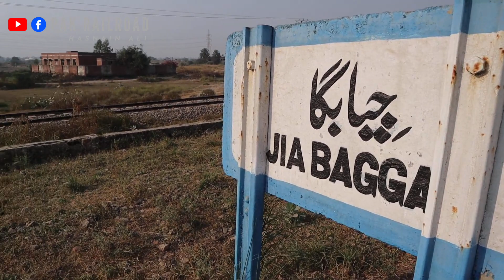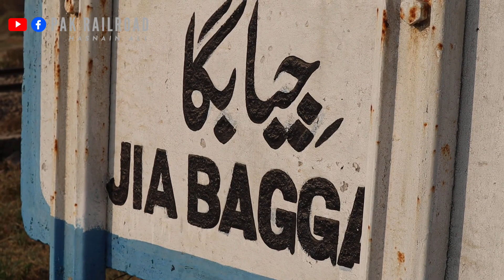Speeding Through Lahore: Capturing High-Speed Trains at Two Iconic Locations